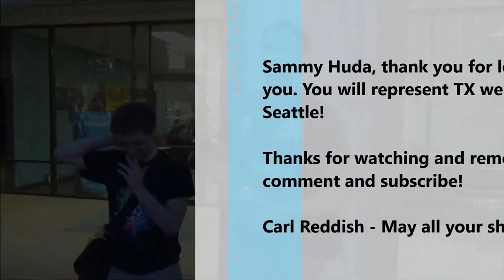Kaijudo - Sammy Huda - Kaijudo Championship Invite Winner Player Profile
Here is an interview with Kaijudo Championship invite winner Sammy Huda. Enjoy!

12 code cards...